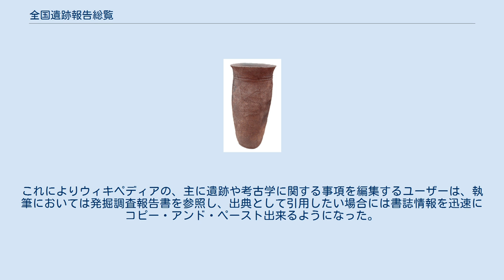全国遺跡報告総覧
全国遺跡報告総覧（ぜんこくいせきほうこくそうらん）は、独立行政法人国立文化財機構奈良文化財研究所（奈文研）が運営する、日本国内の遺跡（埋蔵文化財包蔵地）の発掘調査報告書をPDF形式で電子化し、インターネット上で検索・閲覧できるようにした機関リポジトリシステムである。
 文化庁によると、遺跡は日本全国におよそ460000箇所存在し、毎年9000件程の発掘調査が行われている。
遺跡の多くは発掘調査後に土木工事などにより消滅するため、その報告書は現地に保存できなかった遺跡を紙面に変えて記録保存したものとして、遺跡に代わる公的性格をもったものとして位置づけられ、考古学の研究や歴史教育における貴重な資料として役立てることができる。
 しかし、報告書の発行部数は1遺跡につき300部程度であり、調査された遺跡のある地域周辺の図書館や、国立国会図書館など限られた施設にしか所蔵されていないことが多く、出版界にもあまり出回らないため図書館界では入手・閲覧が困難な「灰色文献」とされている。
全国遺跡報告総覧は、このような利用しづらい発掘調査報告書を著作権等の問題をクリアしたものに限りインターネット上で公開することで、学術研究者だけでなく一般人にいたるまで誰でも閲覧可能とすることを目指している。
PDFの全文データはないが、巻末の抄録（抜書き）情報を登録したものもある。
開設以来その閲覧数は増加し続けており、2013年度（平成24年度）には約300000ダウンロードを記録した。
文化庁は埋蔵文化財の保存と活用に効果的であるとして、地方自治体や研究機関に積極的な参加と報告書データの提供を呼び掛けている。
 2021年（令和3年）4月1日現在で、書誌登録数:88085件、PDFデータがある書誌登録数:27782件、抄録登録数:135690件を記録している。
 遺跡名や、遺構・遺物・時代名・調査組織名（〇〇県埋蔵文化財センターなど）といったキーワードを入力し検索すると、全国の発掘調査報告書の中から関連性の深いものが抽出される。
ダウンロード機能が付いたものであれば、報告書全文をダウンロードし保存することも可能である。
 2021年（令和3年）4月26日、奈文研は、全国遺跡報告総覧に登録された刊行物（報告書・図録など）・動画・論文などの各種コンテンツを、ウィキペディアの出典情報として正確に、かつ書式に従い効率よく引用出来るようにするため、引用時にコンテンツ表記を自動表示するアイコンを開設した。
これによりウィキペディアの、主に遺跡や考古学に関する事項を編集するユーザーは、執筆においては発掘調査報告書を参照し、出典として引用したい場合には書誌情報を迅速にコピー・アンド・ペースト出来るようになった。